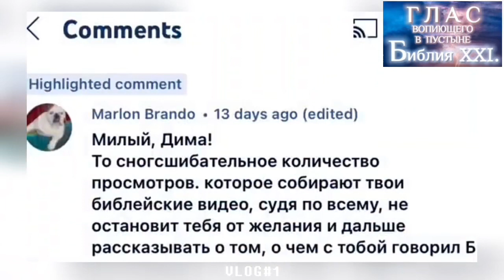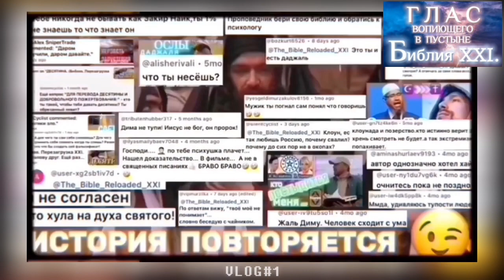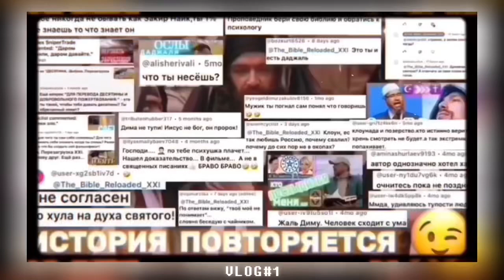ДОВЕРЯЙ. (Библия. Перезагрузка XXI.)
# карты Сбербанка:

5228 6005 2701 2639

DMITRY ASTASHENOK

!!! СПАСИБО !!! 🙏🏻❤️

Спасибо!

ИУДА.

ЯДЖУДЖ И МАДЖУДЖ
(Они здесь с 2023 по 2029 годы. Жесть начинается с 2026го года. Укрепляйте ваш дух уже сейчас)

ПРИНИМАЮЩИЙ МЕНЯ.
(Иисус предупреждал о посланнике, а те, кто примут посланного, принимают и Иисуса Христа.)

РУКА БОГА.
( Моя первая встреча с Отцом Небесным.)

ПОСЛЕДНИЙ ПРОРОК.

МЕЧ УСТ.
(Урок - наставление преподающим Библию, Коран или Тору. На вас особая ответственность.)

ПОЗДНИЙ ДОЖДЬ.
(Что означает этот термин и почему он уже начался)

ВРЕМЯ РУССКИХ.
(Урок поясняет, что означает словосочетание: «Русский Принц»)

ТРЕТИЙ ХРАМ.

НАРЦИССЫ.
(В Библии обусловлены в том числе как: «змеи, верблюды, дикие пчёлы и камнекидатели.)

МАГИЯ.
(Магия - это религия сатаны. Все, кто связан с магией каким-либо способом (целительства и гадания - это магия в том числе) успейте принять покаяние до 2026го года.)

КРЕЩЕНИЕ.
(Урок поясняет, почему мы крестимые во имя Иисуса Христа, а не во имя Троицы!)

ОТЧЕ НАШ.
(Урок детально поясняет, по какой причине нужно обращаться к Отцу Небесному во имя Иисуса Христа, а не во имя троицы.)

ЛЖЕ - Христос.
(в США готовят ГОЛОГРАММУ (небесное шоу) второго пришествия Иисуса Христа. Также в этом уроке вы можете увидеть пару примеров появления ЛЖЕ - Христа в обычной жизни.)

ТЫ ДОЛЖЕН ЭТО ЗНАТЬ.
(Назначена дата судного дня)

ПРИЧАСТИЕ.
(Урок поясняет, что есть причастие. Это не просто омовение ног и преломление хлеба, запивая его виноградным соком)

КРЕСТНОЕ ЗНАМЕНИЕ.

ИМЕЮЩИЙ УХО.
(Толкование книги Откровения с 1й по 6ю главы.)

7 АНГЕЛОВ, 7 ТРУБ.
(Толкование 7ми Ангелов и 7ми труб Апокалипсиса книги Откровения)

О ПОКАЯНИИ.
(Что есть покаяние и как оно происходит)

ДУХОВНОЕ ПРОБУЖДЕНИЕ.
(Оно началось в 2023м году, а это значит, что в 2026м году время на покаяние закончится! И обо всем это я кричу вам уже с самого начала 2022го года.)

НАШЕ ПРОШЛОЕ.
(НАШЕ ПРОШЛОЕ БЫЛО КУДА ИНТЕРЕСНЕЕ, но кто-то нам его заменил! Хочешь узнать кто?)

СМЕРТИ НЕТ.

СТОЛЫ МЕНЯЛ.

про АД и РАЙ.
(Свидетельство)

ОБЛИЧИТЬ ВЕДЬМУ.
(Как узнать работника сатаны.)

СВЕТ.
(Урок показывает, как Бог дотронулся до меня. ЭТО ЗНАМЕНИЕ ДЛЯ ЛЮДЕЙ (Сура 2, аят 259. Коран)

ПАГУБНАЯ ЕРЕСЬ.

ДРЕВО ЖИЗНИ.
(Урок поясняет, что есть 4я труба, описаная в 8й главе Книги Откровения.)

ДУХОМ В ПУСТЫНЕ.
(Очередной урок, который поясняет кто я и что значит - быть ведомым духом в пустыне!)